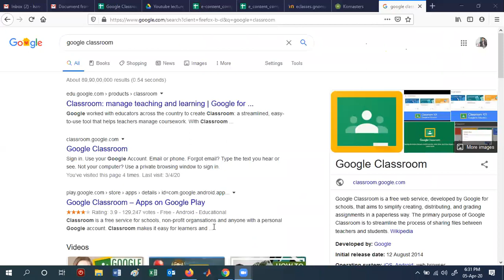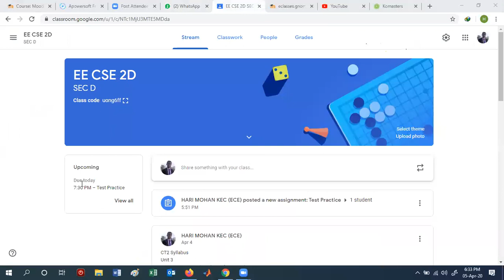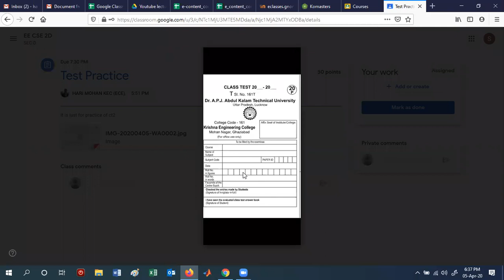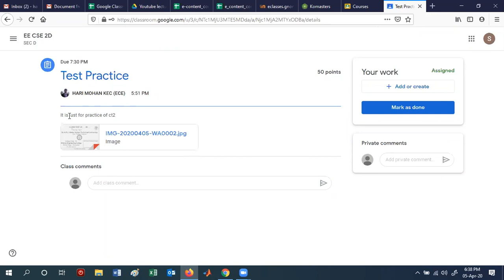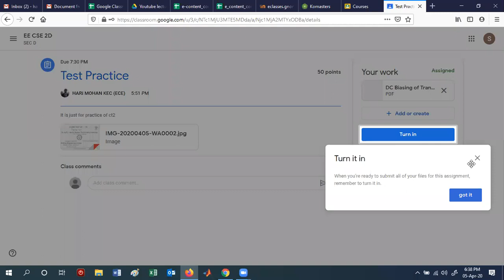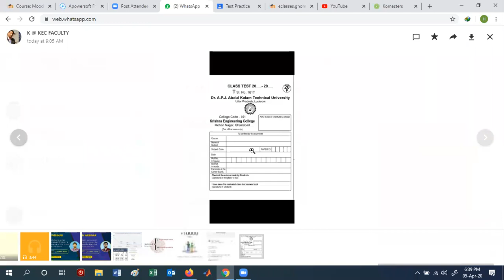How to attend Class test (CT2) on google class room.